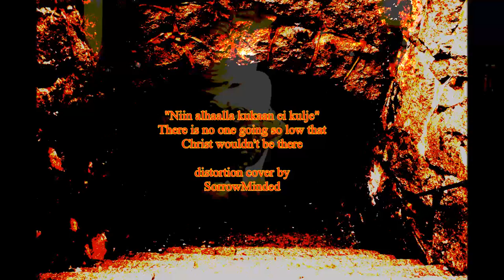Niin alhaalla kukaan ei kulje - That Christ wouldn't be there - Distortion cover by SorrowMinded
This is not ment to be satanic, but a glimpse to my inner contradictions and ambivalencies. As you may see, there are many demons in my home studio, but also Christ is there - or at least images of him, above anything else. As it is said in the song: "There is no one going so low that Christ wouldn't be there" - or is he? This has been, or maybe still is, an utmost important and comforting song for me, so at least this version of mine is not a joke in any way. I recorded this with only electric guitar and a modded US Big Muff. No editing, mixing or masterig - pure anguish, as I feel and live it:)